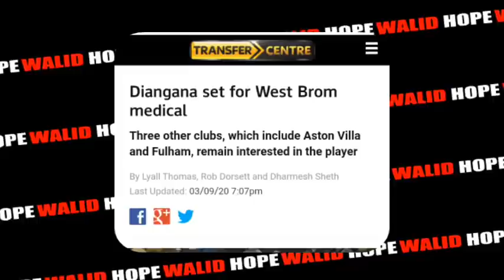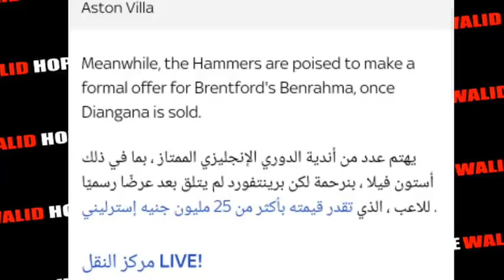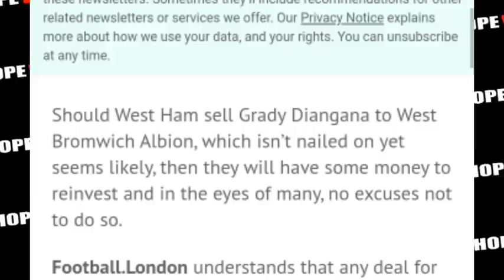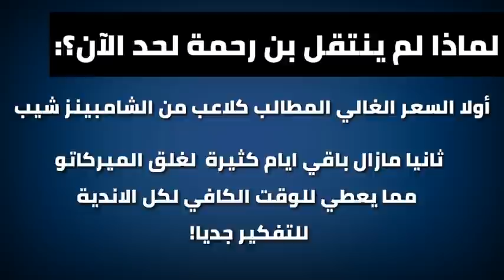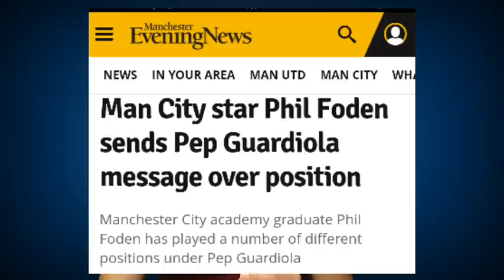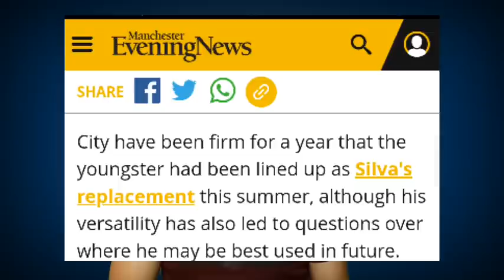ويست هام تضحي بنجمها من أجل التعاقد مع سعيد بن رحمة | لماذا تأخر في الانتقال؟ | فودن يصرح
ويست هام تضحي بنجمها من أجل التعاقد مع سعيد بن رحمة | لماذا لك تأخر في الانتقال؟ | فودن يصرح